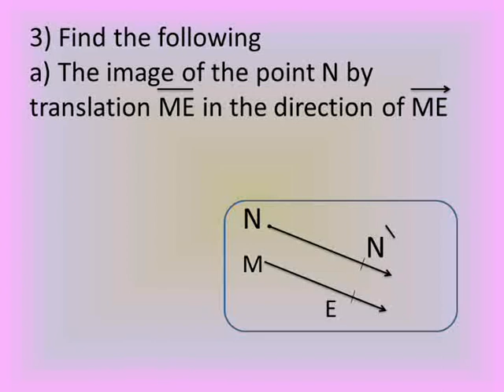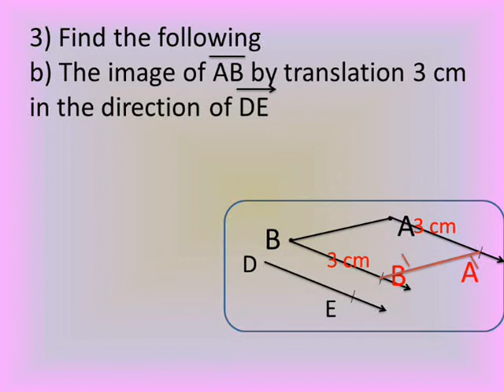primary 6 math lessons second term exercise 3_2 page 68 no.3 ماث ساتة ابتداءي الترم الثاني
شرح دروس ماس الصف السادس الابتدائى الترم الثاني تدريبات على الوحدة الثالثة الدرس الثاني